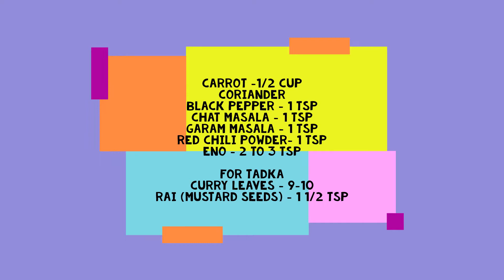INSTANT RAVA PANIYARAM | रवा पनियारम | RAVA APPE RECIPE | TASTY BITES BY NANDINI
Hello everyone
Today I'm posting a very delicious south indian snack
that is RAVA PANIYARAM.
Do try it at home..
The ingredients required are

Dahi (yogurt) - 1 cup
Ginger
Coriander
Eno – 2 to 3 tsp

FOR TADKA
Curry leaves - 9-10
Rai (mustard seeds) - 1 1/2 tsp

KEEP SUPPORTING..